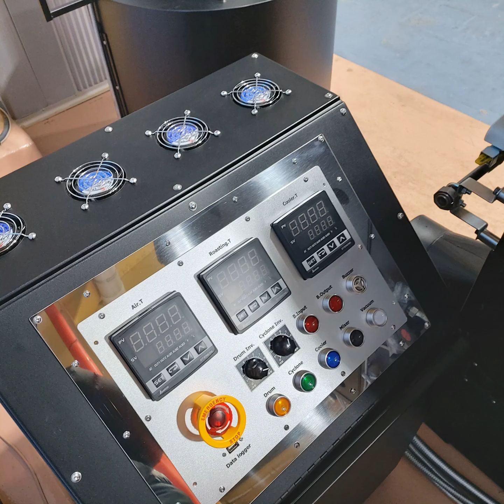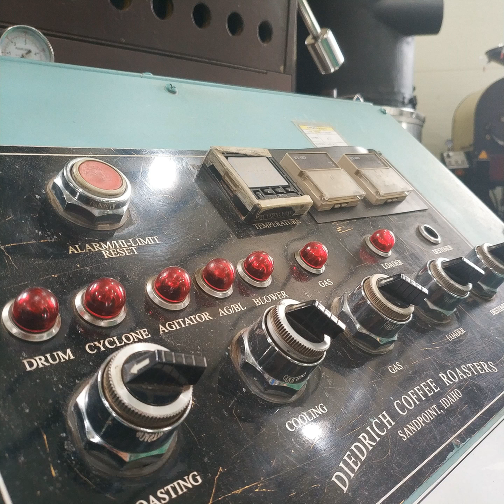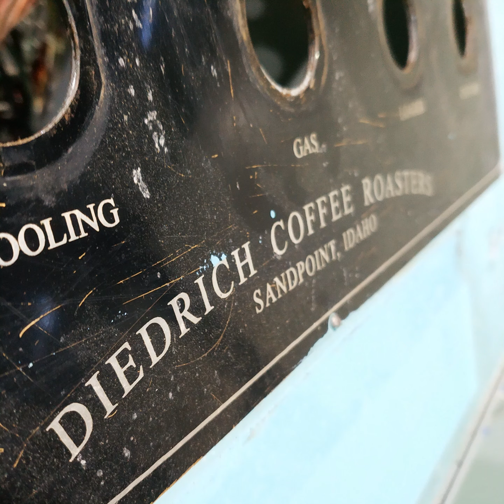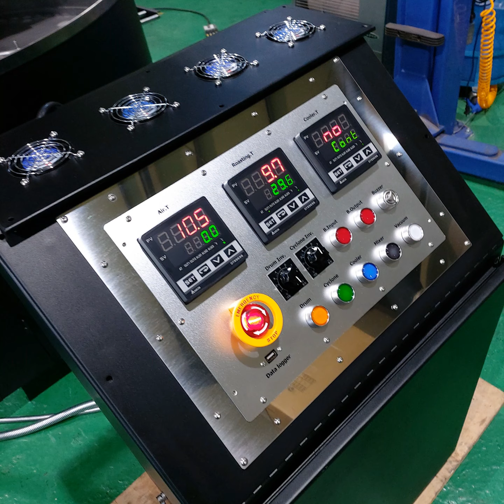Diedrich IR 40 roaster _ From USA _ Fully refurbished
Diedrich was imported from the United States to Korea a long time ago.

Surprisingly still alive. until now! This roaster needed a lot of improvement.

1.High-temperature incinerate the rust + Sand blasting +PTFE (Teflon Coat) + Powder Coating
2. New burner with Automatic on/off for Pilot
3. Electronic Pneumatic
4. Cyclon Fan speed control
5. Control Temperature
6. Alarm for high temperature (Overheating Detection)
7. Date Logger for ARTISAN program
8. Etc

Refurbishment & Restoration Coffee Roaster _ Refurb by blacksmith roasters